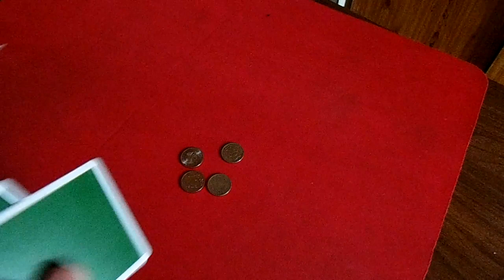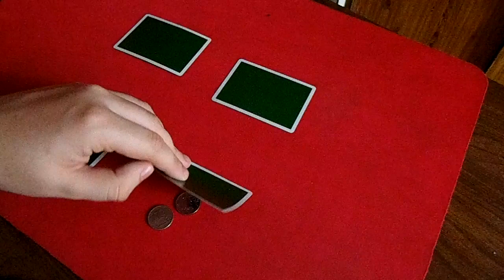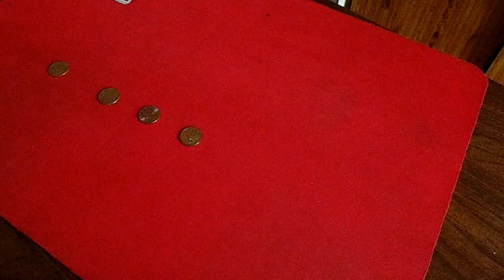Фокусы с монетами, классный фокус с монетами и картами, бесплатное обучение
Фокусы с монетами, лучшие фокусы с монетами для уличной магии, классные фокусы с монетами.
В данном видео мы разберем фокус с монетами, он очень хорошо подходит для уличной магии. Вы научитесь хорошему фокусу с монетами для новичков. Этим фокусом вы сможете удивить друзей и родных. Фокус с монетами подходит для начинающих и для профессионалов.
На моем канале я покажу вам фокусы с монетами для дружеской компании, вы всегда будете восхищать людей фокусами с монетами.